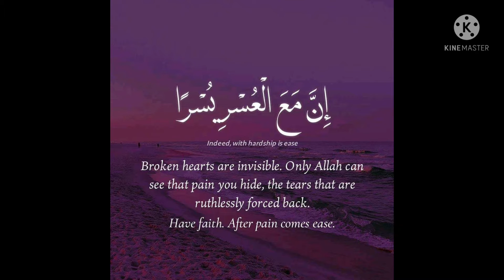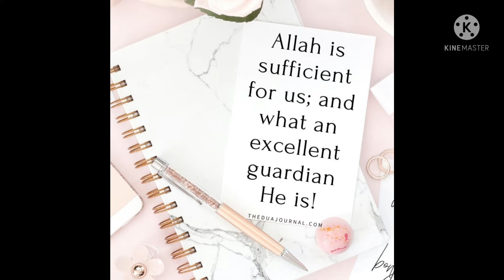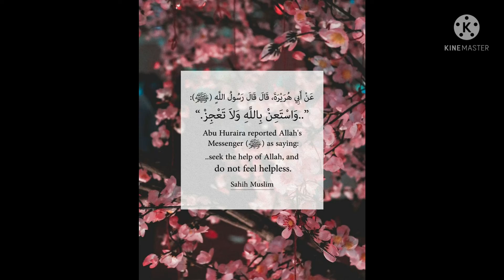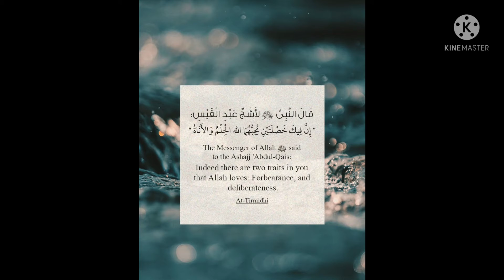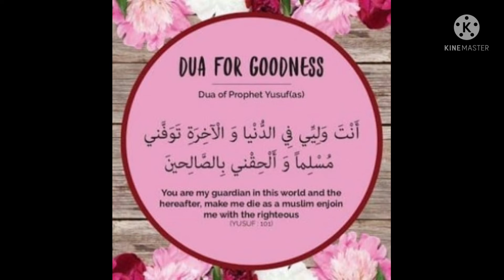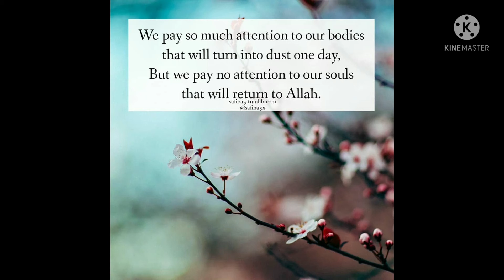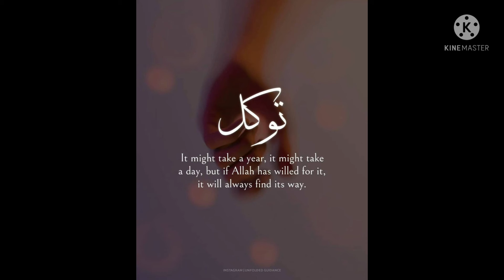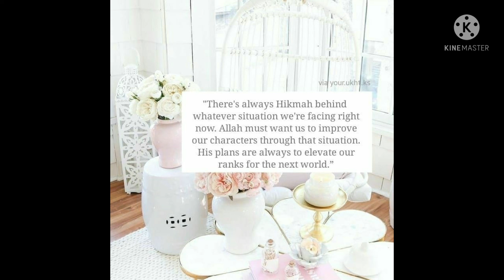Islamic Quotes Ep:5